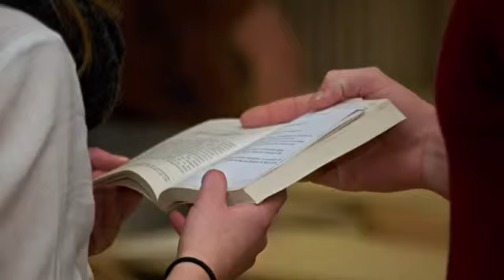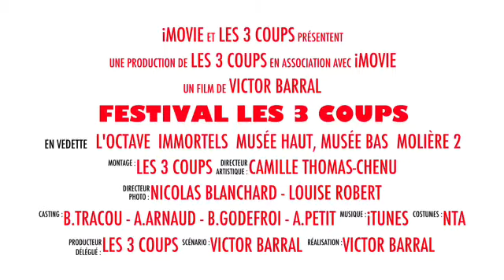Festival Les 3 Coups - Edition 2015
Le Festival les 3 Coups - Edition 2015
* Du 16 mars au 2 avril *
RDV à 19h30 pour les cocktail d'ouverture et de clôture :)

Programmation :